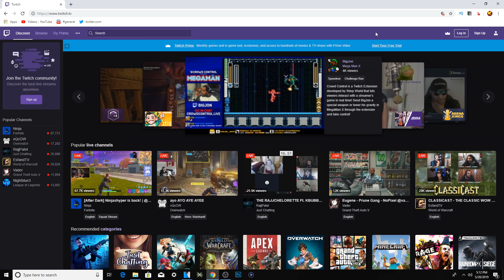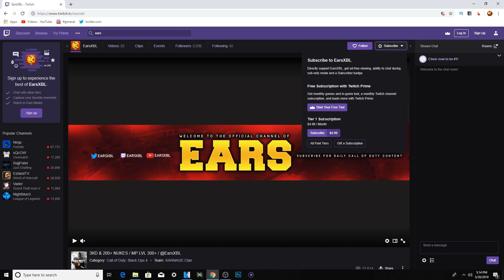WORLD RECORD 200-6 KILLS TDM QUAD NUCLEAR in Black Ops 4.. (COD BO4)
NUCLEAR COD BO4 | WORLD RECORD 200-6 KILLS TDM QUAD NUCLEAR in Black Ops 4.. (COD BO4)

In this video I showcase a Black Ops 4 WORLD RECORD QUAD NUCLEAR in TDM! This is currently the biggest BO4 TDM BLOWOUT! What is your most kills combined or solo in COD BO4 TDM?! Hope you enjoy the video and make sure to have a wonderful rest of your day!